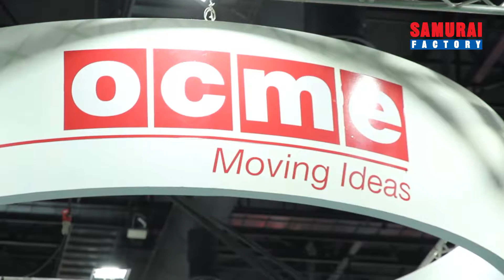OCME Pacific Co., Ltd. ーPROPAK ASIA 2018ー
ดำเนินธุรกิจเกี่ยวกับ
เครื่องจักรอุตสาหกรรม Packaging

ผลิตภัณฑ์ที่นำมาจัดแสดง
เครื่องห่อฟิล์ม เครื่องพับกล่อง ไปจนถึงระบบการลำเลียงสินค้า

จุดเด่นของผลิตภัณฑ์
ผลิตภัณฑ์นำเข้าจากอิตาลี